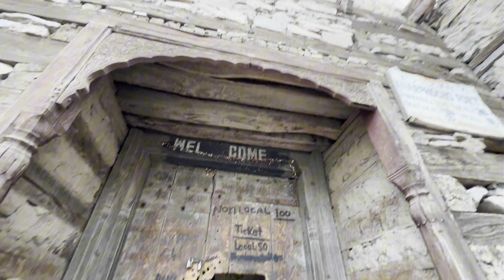"Global Explorers: Unveiling the Beauty of Pakistan"mountains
"Global Explorers: Unveiling the Beauty of Pakistan"

Polish couple exploring skardu